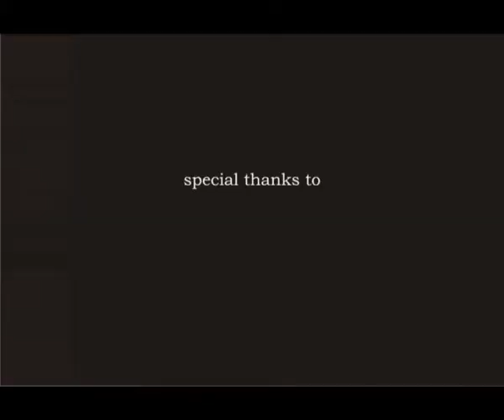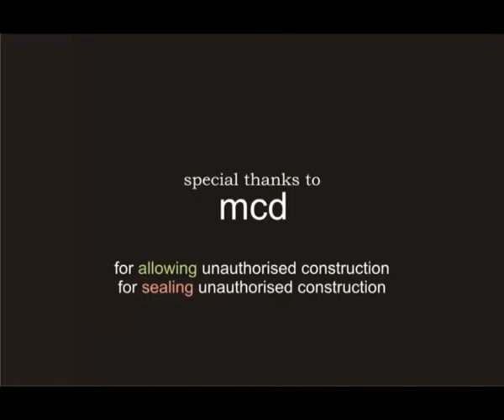an experiment on mg road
experimental seismological research.